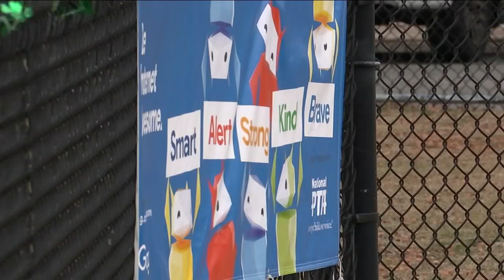Coronavirus Fear? Suspected hate crime targeting Asian man caught on camera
Disturbing new video shows what appears to be a racially-motivated crime sparked by fear over the coronavirus.

The video shows a man on a New York City subway train arguing with a fellow passenger who is Asian, then spraying Febreeze air freshener at that passenger.

Much of the incident was recorded on a cellphone by another passenger and posted on social media.

The NYPD is now investigating the case as a possible hate crime.

NEW HERE? –